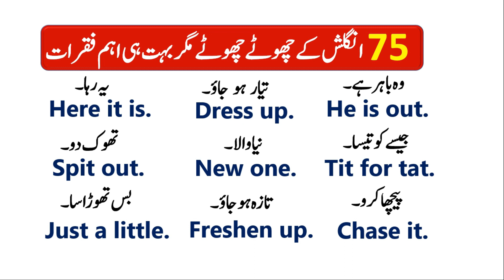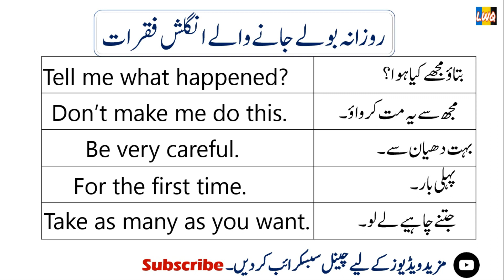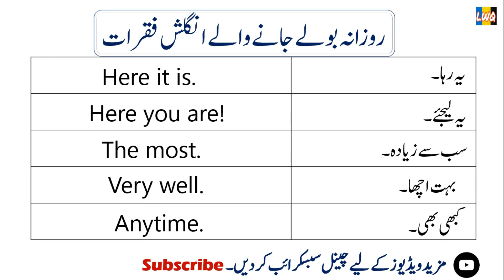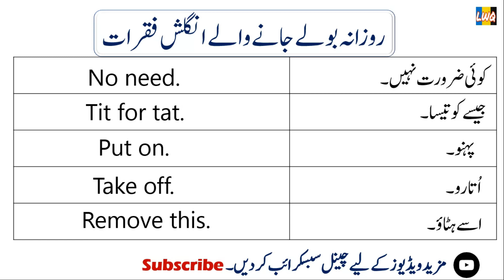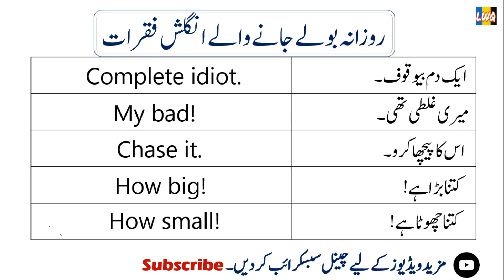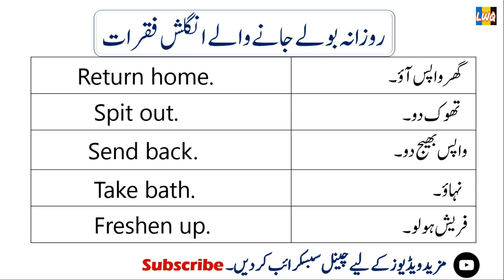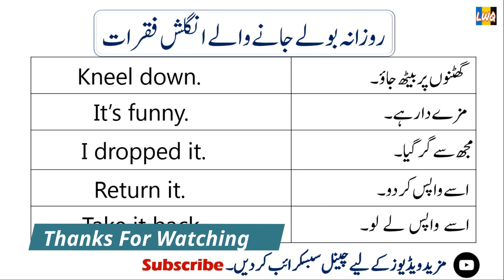75 Daily Use Short Sentence for beginners | English Speaking Practice Sentences in Urdu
75 Daily Use Short Sentence for beginners | English Speaking Practice Sentences in Urdu

Hi everyone  in this video i will teach you 70 daily use short sentences to build your speaking power in english. Learn these 70 daily use sentences and improve your spoken english. Everyday useful english sentences for beginners.

IF your basic grammar is weak and you are worry to communicate with people you don't need to be worried about that just watch this video and learn short sentences and note them down and recall them again and again this will definitely serve your purpose.

Express yourself in english by learning these short sentences that will build your english communication skill and you will be able to communicate in english with full confidence.
Day to day small sentences short sentences to practice your spoken english.